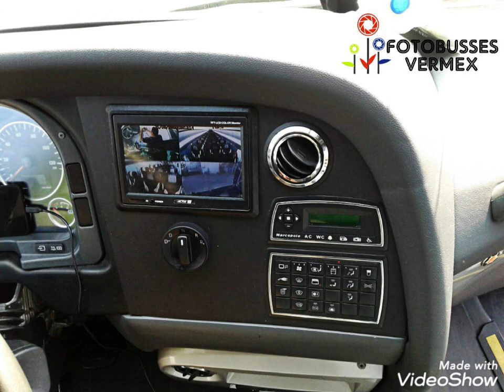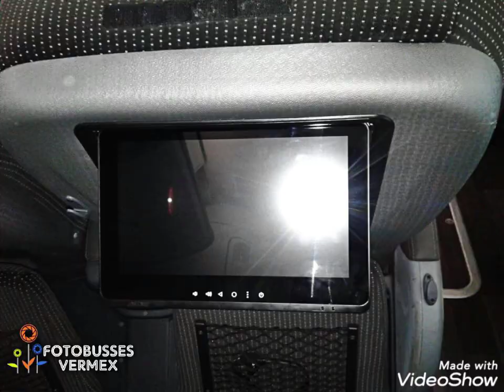Marcopolo G7Plus de Turistar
Pequeño video del exterior e interior de esta unidad MarcopoloG7Plus de Turistar desde Poza Rica Veracruz traídas a ustedes por Julián de la Cruz .

Música por
Last Summer- Ikson